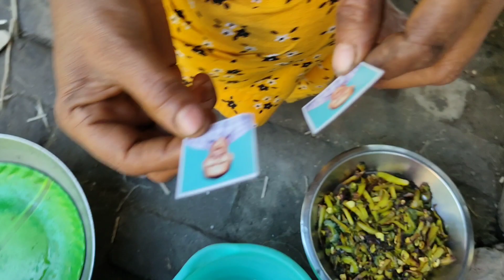বিয়ের পরের দিনই আমার নাইটি পরা নিয়ে শশুরমশাই মুখ খুললেন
Hi
guys I am rupkotha  so I am share with you Bengali village life style and daily vlog my simple lifestyle and my simple vlog and my baby girl vlog please keep and watching and please subscribe my channel
.My Instagram ID 👇
. so guys please support me and help me and love you my YouTube family so take care and bye-bye